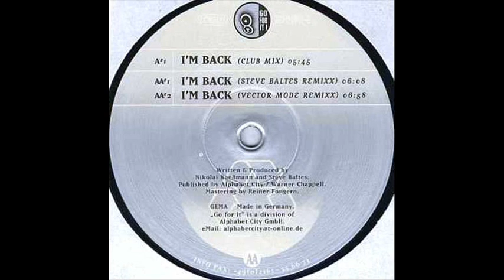Nikolai - I'm back (1999 Vector Mode remixx)